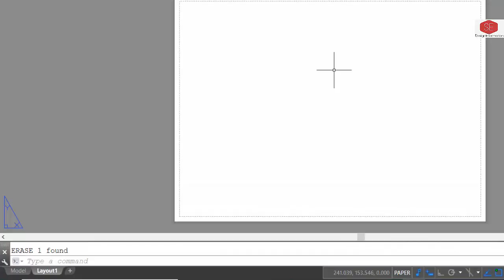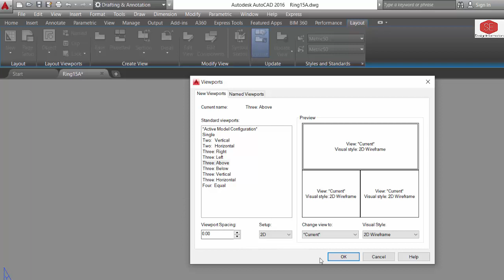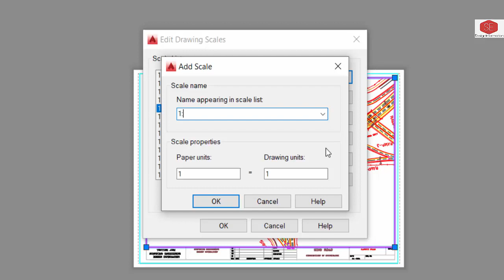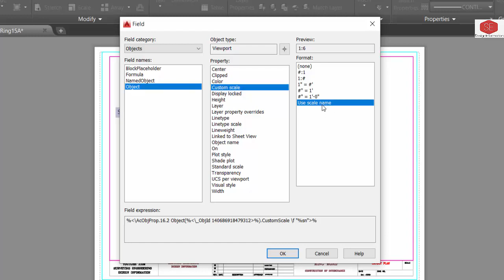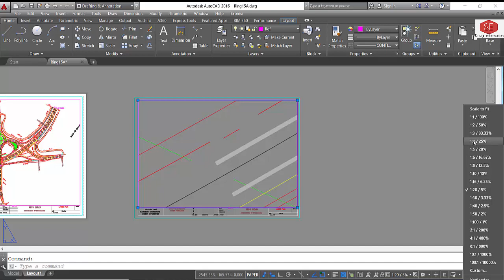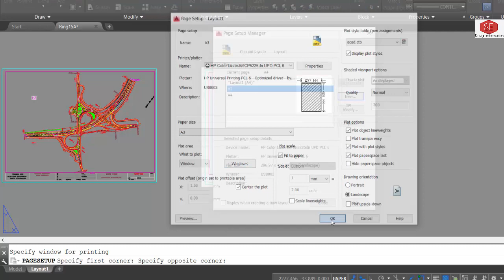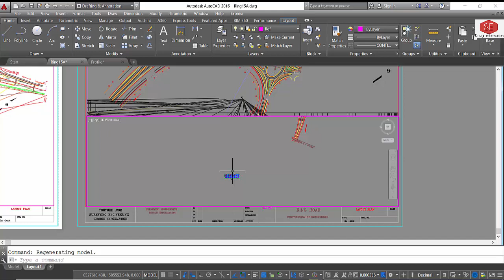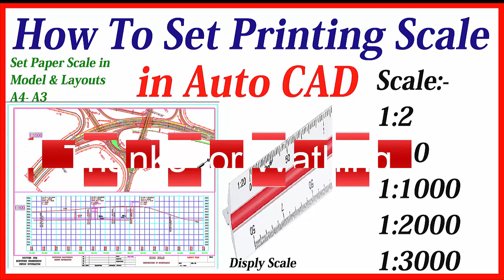Set Printing Scale in Auto CAD.Very Simple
Model Scale  Setting
Layout Scale 1:1 , 1:2 ,1:10 , 1:100 , 1:1000 , 1:2000 , 1:3000
CAD File Download